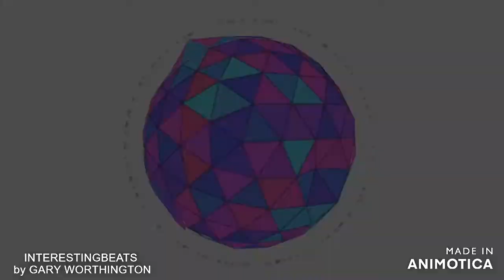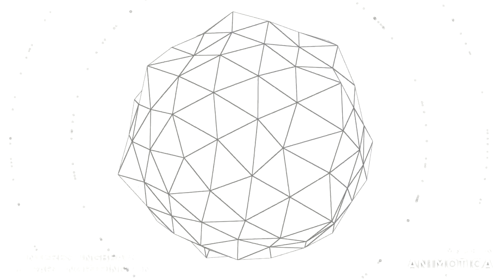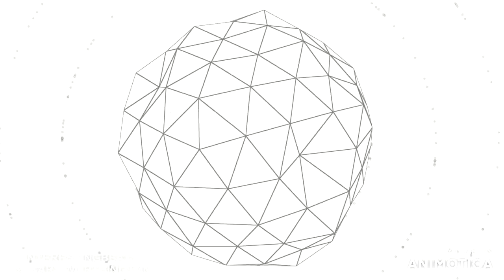INTERESTINGBEATS - VISUALIZATION VIDEO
another great track by Gary Worthington
copyright Gary Worthington-banjosandwitch